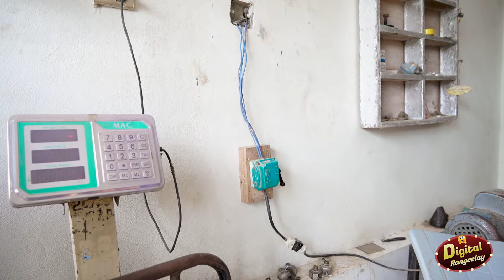5 Kilo Cylinder 15 Kilo Gas | Digital Rangeelay | Shary khan | Reena Irani | comedy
standup comedy
stand up comedy
comedy
stand-up comedy
latest stand up comedy
punjabi standup
new stand up comedy
best stand up comedy
stand up comedy india
punjabi stand up comedy,
punjabi comedy